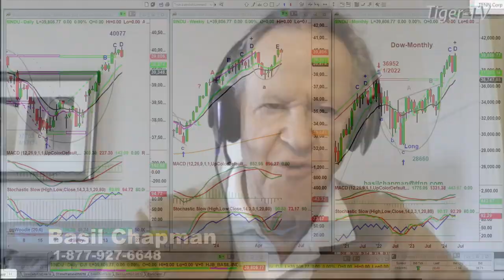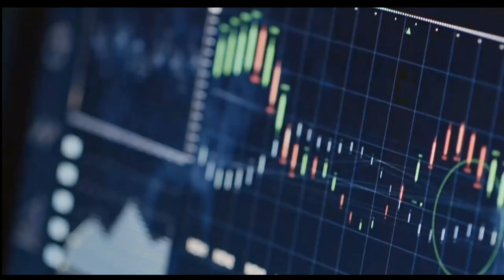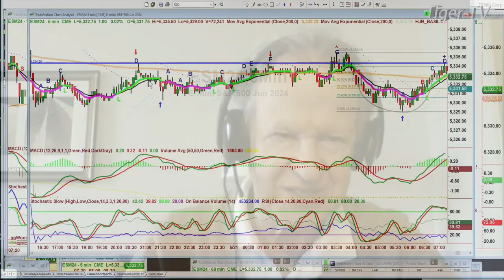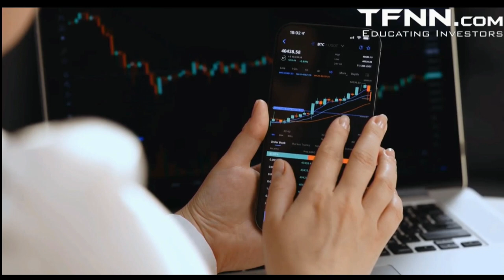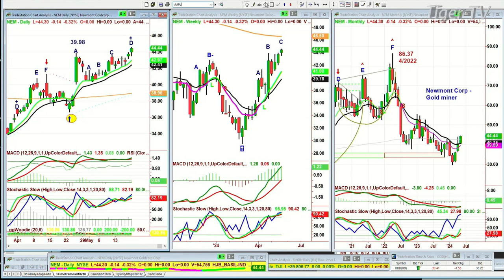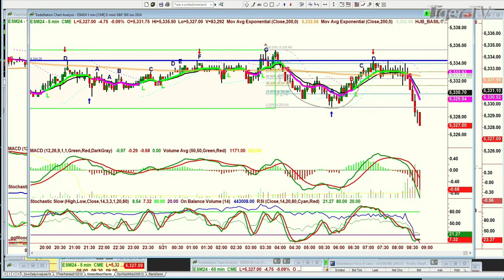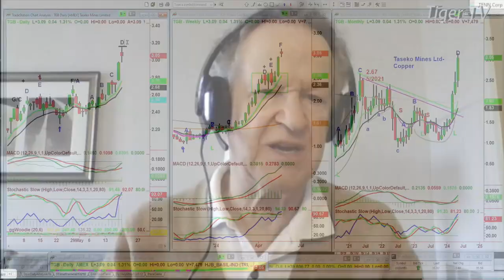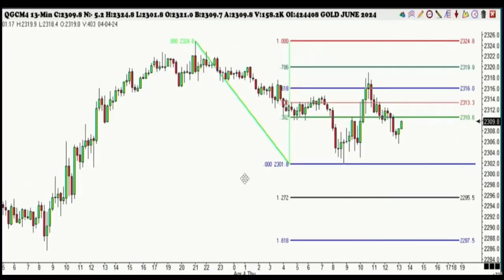May 21st, Tiger Technicians Hour on TFNN - 2024